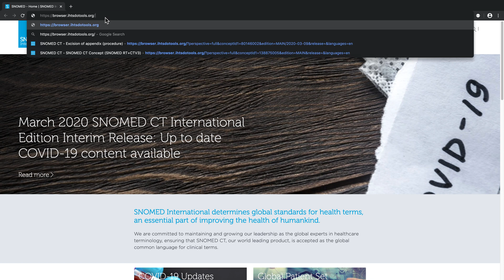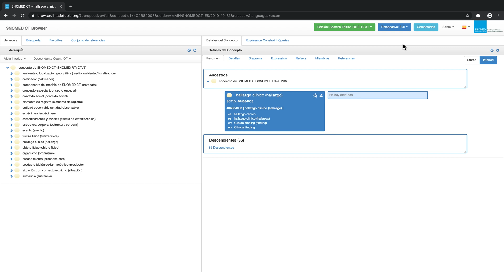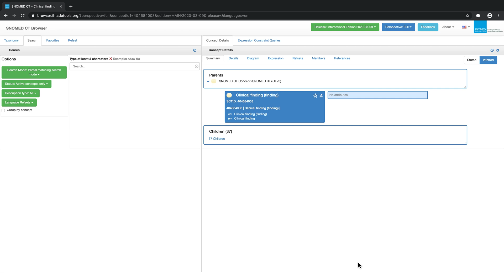Exploring SNOMED CT - Getting Started